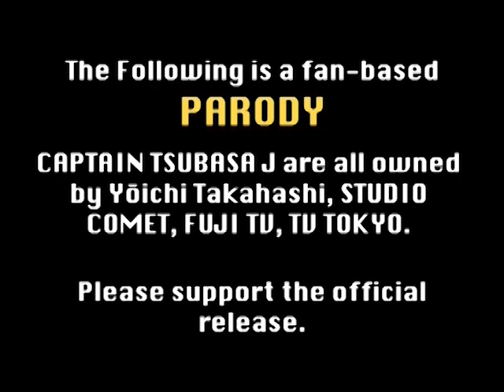Super Campeones Abridged Capitulo 3: "RADA ANIMICA" (Barrilete Cósmico)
:: CATANNABIS TV ::
Capítulo 3: Rada Anímica.

Oliverio quiere jugar al futbol, por que su sueño es ser jugador de futbol. Junto a sus amigos jugadores de futbol, jugarán al futbol y se convertirán en los mejores jugadores de futbol que el futbol haya visto.

Voces:
Sebastian Rivero Rama
Muadhdib
Nico Mereles

Sonido: Guido Toro

Guión y Edición: Muadhdib.

The following is a fan-based PARODY. Captain Tsubasa J (Supercampeones J) are all owned by Yoichi Takahashi, Studio Comet, Fuji TV, TV Tokyo.